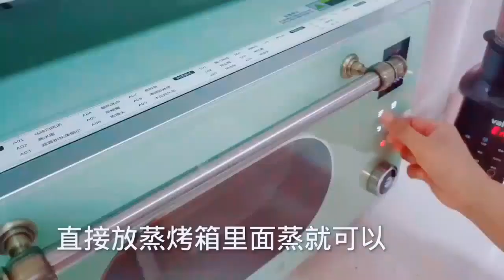2元💰的饺子皮，给孩子做了水煎包和太阳花的早餐，即当主食又当菜，说美食可以提高我们的生活幸福感，只要你爱吃，欢迎前来，这里你要的都有#美食#简单#美味#糖醋排骨#水煮魚JL